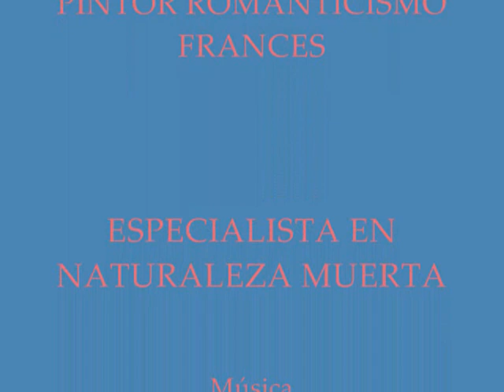HENRI FANTIN LATOUR PINTOR ROMANTICISMO FRANCES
Nació en Grenoble el 14 de Enero de 1836, hijo del pintor Teodoro Fantín-Latour, trabajó en el taller de Courbet y tuvo relación con los impresionistas. Sus obras, realizadas de acuerdo con el realismo postromántico, constituyen un precedente de la pintura moderna. Cultivó el retrato femenino, los bodegones, los temas de música y, sobre todo, los retratos colectivos.
Falleció el 25 de Agosto de 1904.